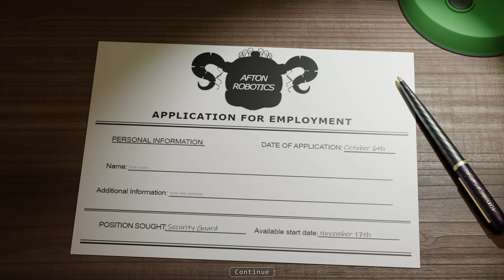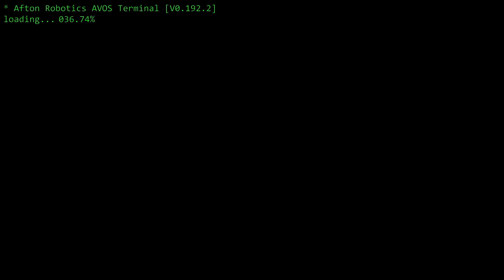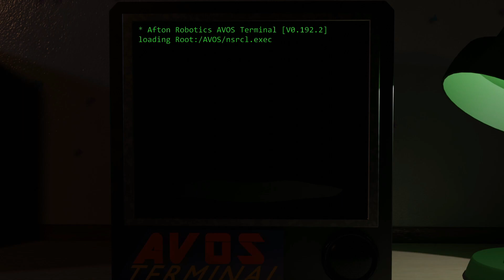THE ANIMATRONICS WALK UP TO MY OFFICE DOOR!!! || Circus Baby's Diner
When Ballora came, that freaking scared me